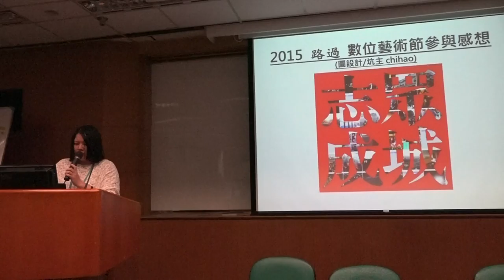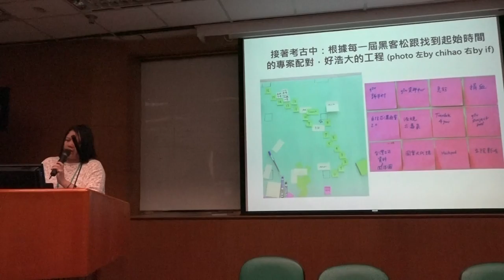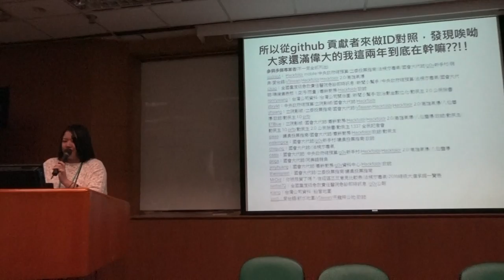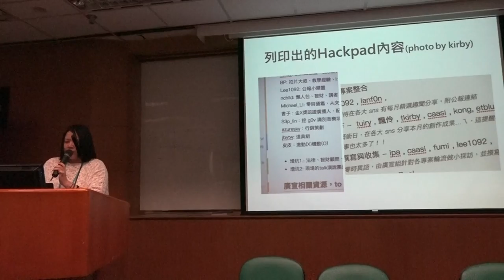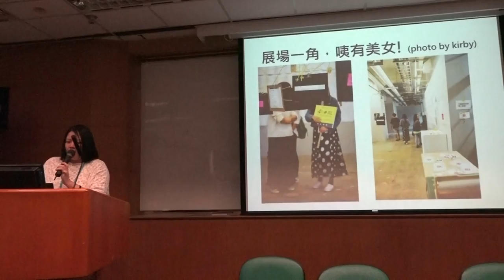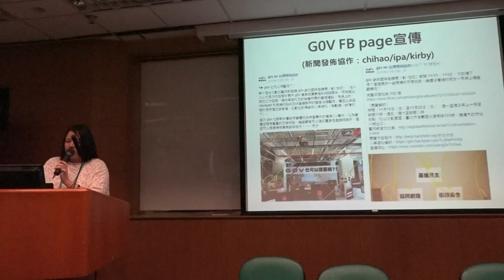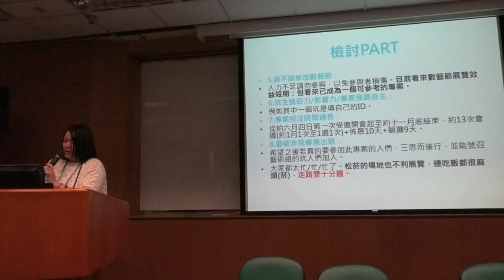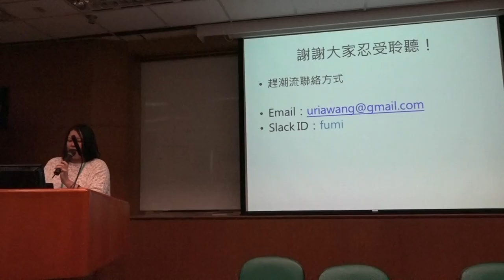g0v tw hackath18n 中場短講 2015路過數位藝術節感想 亞太營運黑客松